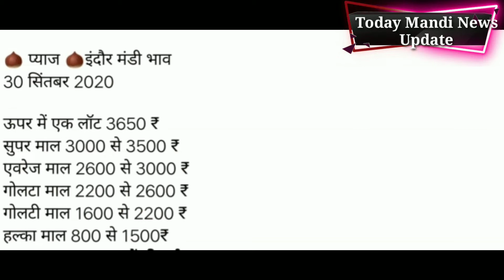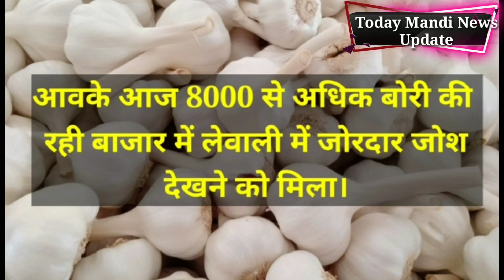Today Onion Rate in Indore Mandi. Today Garlic Rate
नमस्कार किसान भाईयों आप सभी का स्वागत है हमारे YouTube channel "Today Mandi news update; मे ।हमारे इस YouTube channel मे आपको देश की लगभग सभी प्रमुख मंडियों की ताजा स्थिति,  मंडियों में लहसुन, आलू, प्याज, आदि के भाव से जुड़ी हर खबर  आपको मिलेगी ।।

Kishan. प्याज तेजी मंडी रिपोर्ट